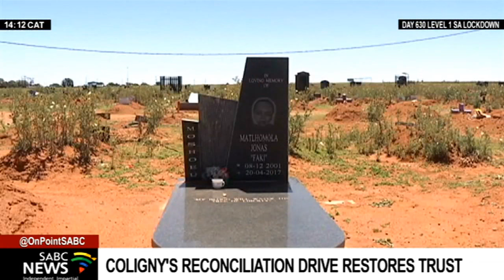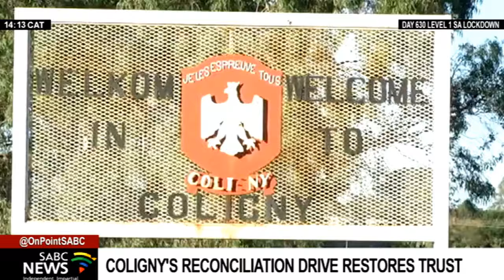Small farming town of Coligny was in the spotlight as a hotbed of racial tension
Four years ago, the small farming town of Coligny in North West was in the spotlight as a hotbed of racial tension. The death of 16-year-old Matlhomola Mosweu brought to the fore the deep divide between races. Mosweu died while he was being transported to the local police station. When the two men accused of his death where granted bail, violence broke out in the town.
Years later, the community says much has been done to heal the relationship between residents